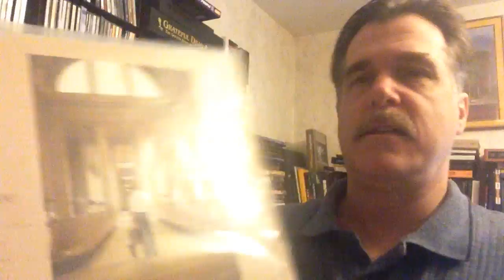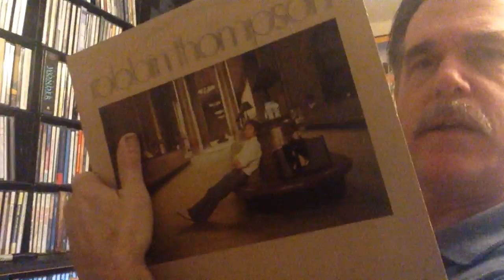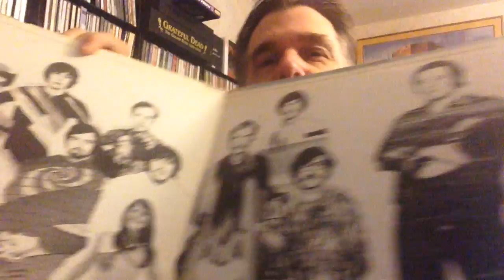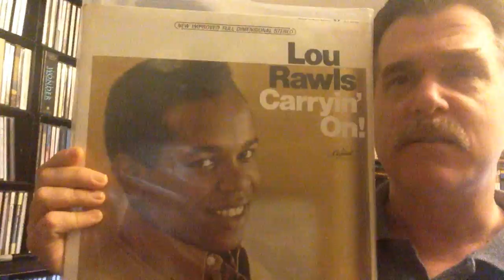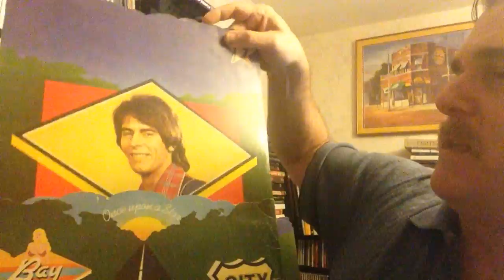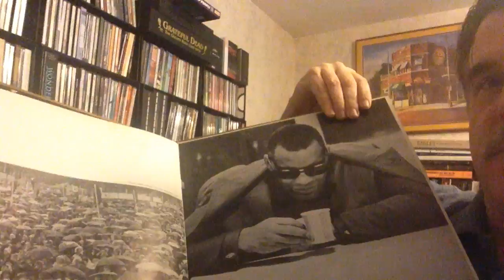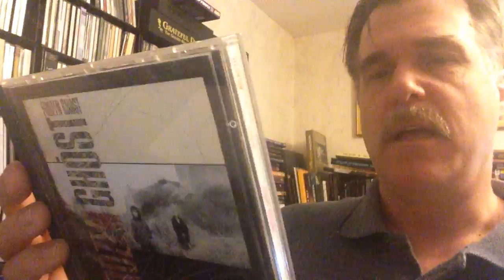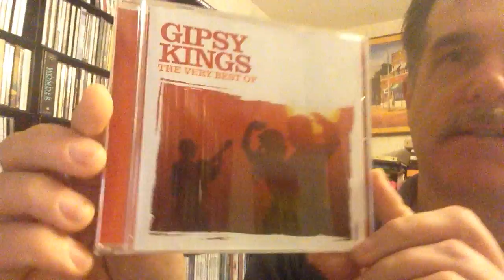vinyl Robbin Thompson, BS&T, Bay City Rollers and more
A mixed bag with Robbin Thompson, BS&T, Ray Charles, Lou Rawls and Bay City Rollers?